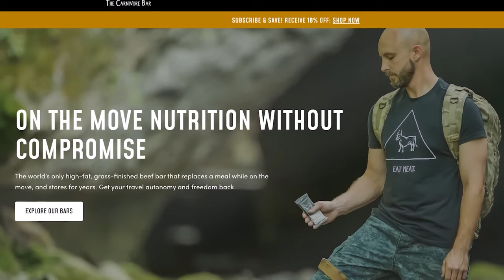🔴 The BLUEPRINT for QUALITY Nutrition! | Carnivore Q&A March 5th, 2024.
Live Q&A March 5th, 2024.